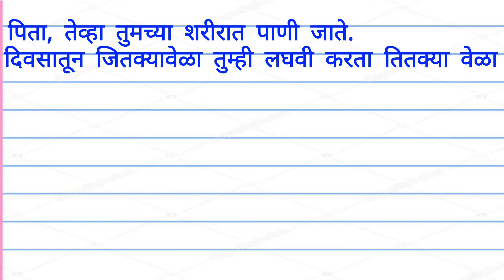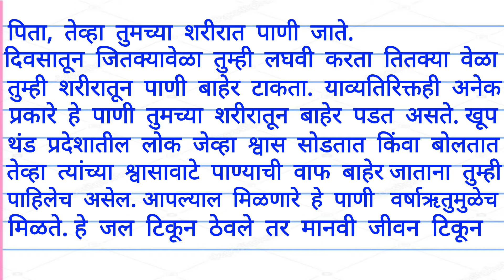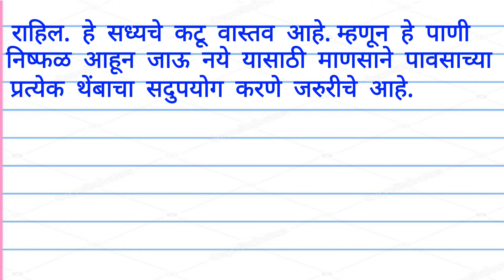पाणी हेच जीवन | Pani hech jivan marathi nibhand/पाण्याचे महत्व मराठी निबंध | Marathi Essay\पाणी हेच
पाणी हेच जीवन मराठी निबंध | Pani hech jivan marathi nibhand/पाण्याचे महत्व मराठी निबंध/पाणी हेच जीवन